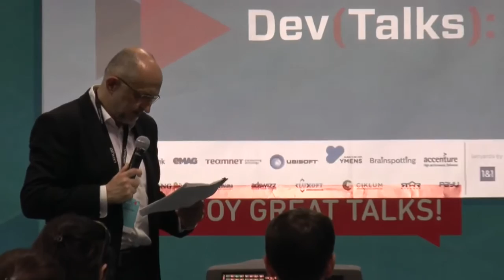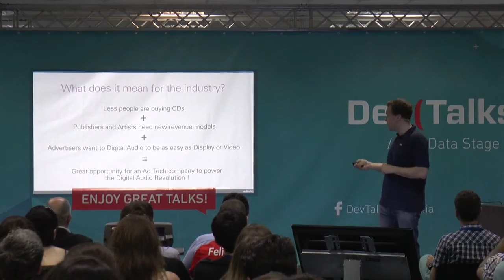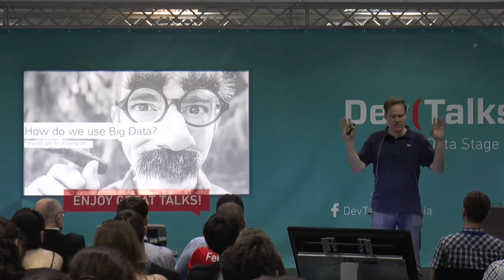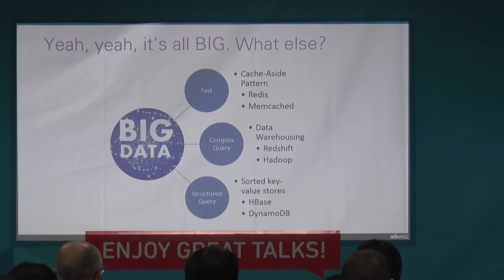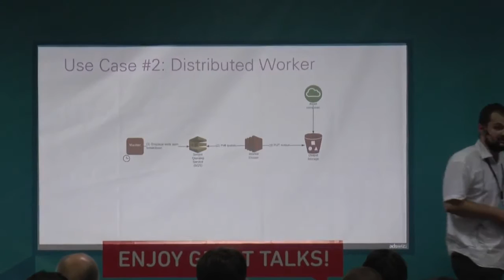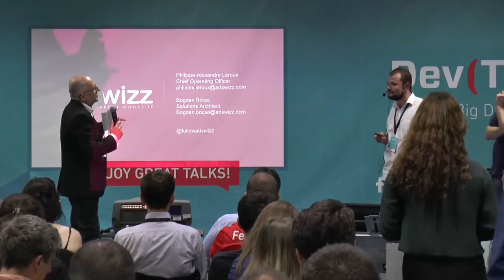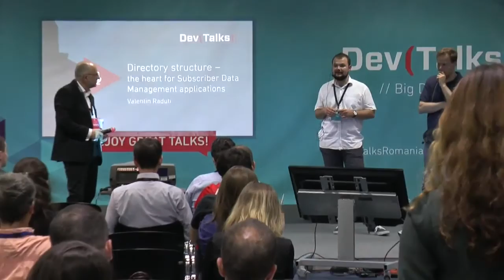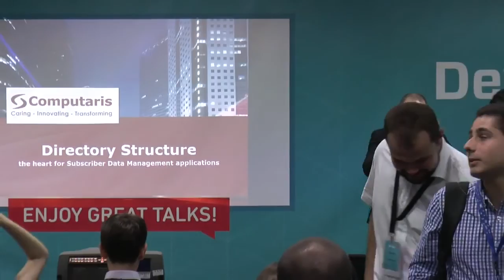Dwelling between Big Data and Fast Data (Adswizz, Dev Talks Bucharest 2015)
The exponential growth of digital audio brings AdsWizz to challenges that relate not only to huge volumes of data, but also to respecting milliseconds constraints around response times and to leveraging rich prediction models. Let us share how big data stores, distributed processing and elastic infrastructures have turned from being the cool trend to being business-as-usual for us.

[Video by LTV.ro]